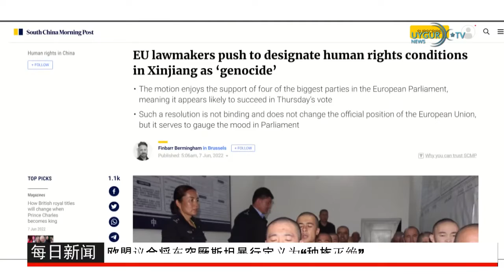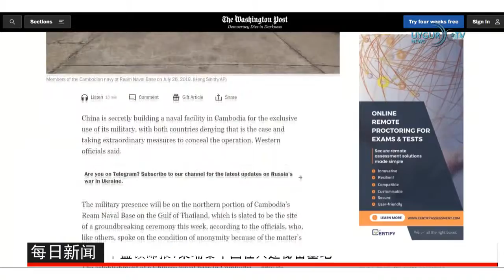09 06 2022 华盛顿邮报：柬埔寨中国在兴建秘密基地